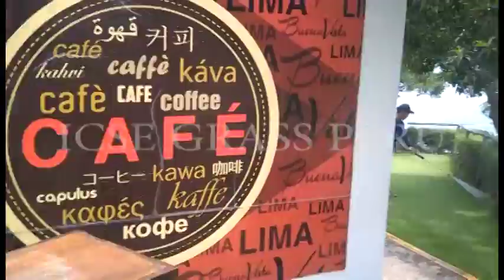Mantenimiento de grass sintético en el Café Cava de Miraflores.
Mantenimiento de grass sintético en el CAFE CAVA - Miraflores - Lima